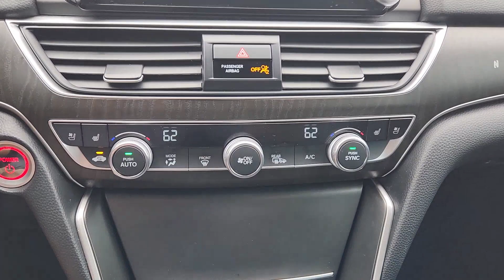2020 Honda Accord_Hybrid Touring TX Rockwall, Plano, Garland, Mesquite, Greenville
Pre-Owned 2020 Honda Accord_Hybrid Touring available at Honda Cars of Rockwall located in 1550 I-30 Frontage Road, Rockwall, TX, 75087. Servicing the Rockwall, Plano, Garland, Mesquite, Greenville area.
Please mention the stock LA013143P when you contact the dealership for this vehicle.